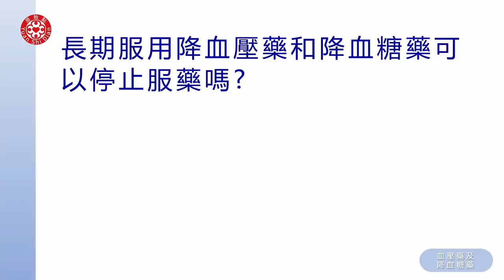2021提問答疑-血壓藥及降血糖藥